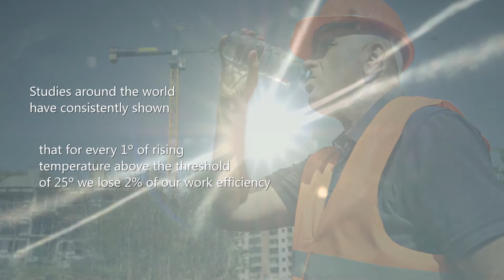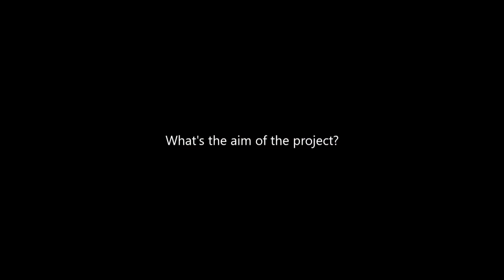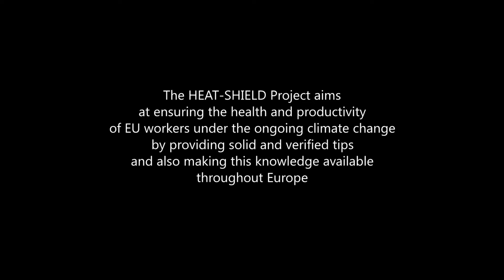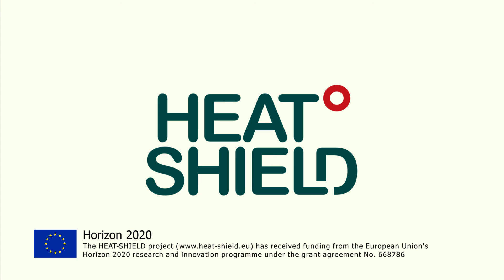HEAT-SHIELD project introduction video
HEAT-SHIELD is a research programme funded by the European Union (EU) which aims in addressing the negative effects of climate change, i.e., increasing workplace temperature, on its working population. The effects of heat exposure include productivity loss in many jobs, and HEAT-SHIELD investigates this issue and its prevention in different sectors. In addition, heat strain as a result of the increased workplace temperature creates health risks to the workers of the EU.

To address these issues, HEAT-SHIELD focuses on providing adaptation strategies for the five major industries of the EU and its workers: manufacturing, construction, transportation, tourism, and agriculture. Together, these industries represent 40% of the EU’s GDP and 50% of its workforce.  Thus, by ensuring the health of the workforce, we can also shield our economy from the negative effects of climate change.

The HEAT-SHIELD project is funded by the European Union’s Horizon 2020 research and innovation program under grant agreement No 668786.